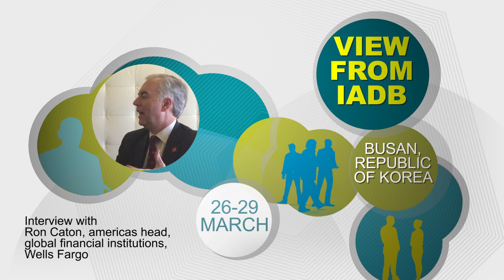Interview with Ron Caton, americas head, global financial institutions, Wells Fargo - View from IADB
Silvia Pavoni, economics editor of The Banker, speaks with Ron Caton, americas head, global financial institutions, Wells Fargo at the annual IADB event, held in Busan.